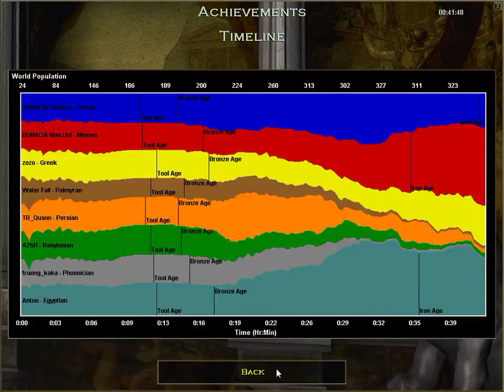AoE | 4vs4 | Dr KIM | Ngày 24-04-2018 game 1